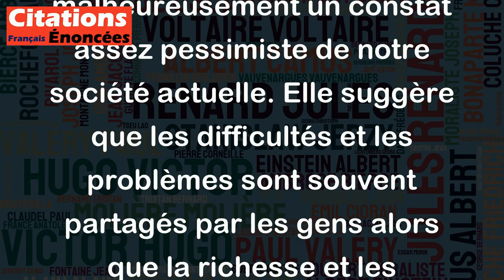Dans la vie on partage toujours les emmerdes, jamais le pognon. - Michel Audiard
Cette citation souligne malheureusement un constat assez pessimiste de notre société actuelle. Elle suggère que les difficultés et les problèmes sont souvent partagés par les gens alors que la richesse et les avantages matériels sont souvent gardés individuellement. Cependant, il serait important de souligner que cette situation n'est pas inéluctable et que la solidarité et le partage peuvent être encouragés pour construire une société plus équitable.